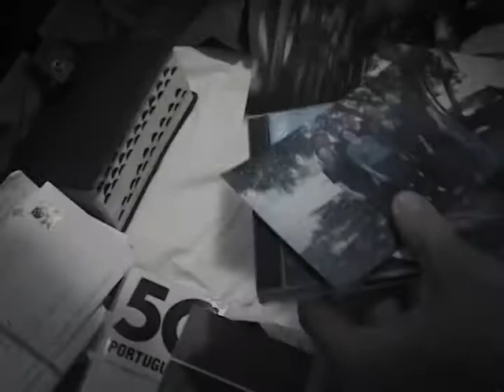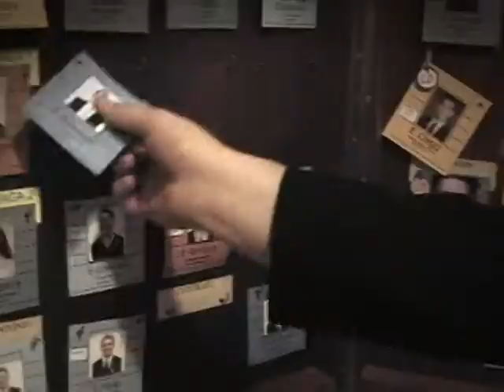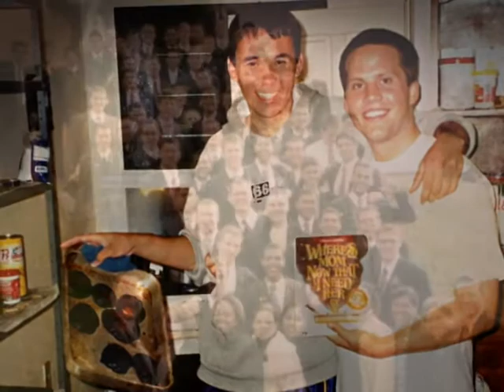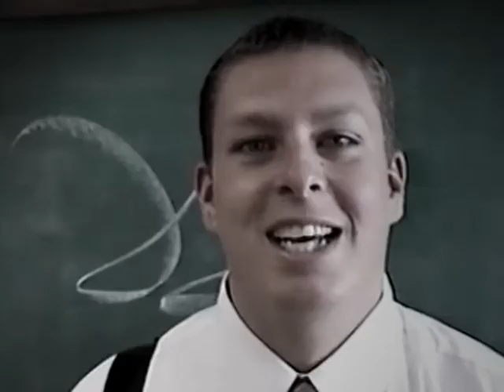Missão Brasil Santa Maria (English)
The Brazil Santa Maria Mission from Oct. 1998 to July 2004.  This video was created for President Linhares and his family when their mission came to a close.  It was shown at their farewell in Santa Maria in the month of July 2004.

If you would like to download the DVD, recorded music, or photos, visit the following cloud drive